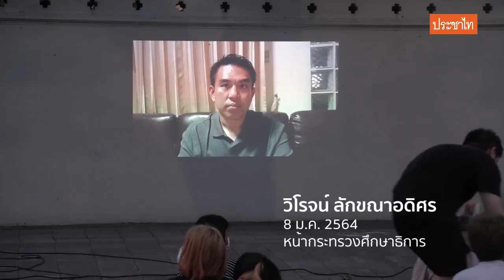เรียนออนไลน์หน้า ศธ. (1) วิโรจน์ ลักขณาอดิศร วิชากฎหมายสิทธินักเรียน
8 ม.ค. 64 วิโรจน์ ลักขณาอดิศร ส.ส.พรรคก้าวไกล ได้รับเชิญให้สอนออนไลน์วิชากฎหมายสิทธินักเรียน ในกิจกรรมนัดเรียนออนไลน์หน้ากระทรวงศึกษาธิการของกลุ่มนักเรียนเลว ประท้วงจัดการเรียนการสอนช่วงโควิด-19 ไม่มีประสิทธิภาพ โดยระบุในการสอนว่ากฎกมายไม่ควรมีเยอะเกินความจำเป็นเพราะจะเป็นการจำกัดเสรีภาพประชาชนเกินควร และกฎหมายที่มีความชอบธรรมคือกฎหมายที่มีที่มายึดโยงกับเสียงของประชาชน